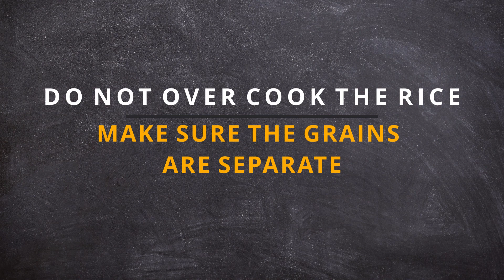Onion Fried Rice | Left Over Rice Recipe | Easy Lunch/Dinner Recipe | How to make simple onion rice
Onion Fried Rice | Left Over Rice Recipe | Fried Onion Rice | Easy Lunch/Dinner Recipe | How to make simple onion rice | Onion Biryani
Onion Fried Rice can be easily made at home with Onion, Basmati Rice and Spices. A tangy flavor of this rice dish is because of lemon and it makes rice more tasty. It makes a great side dish and leftovers are almost as good the next day. You can even do lot of variations in this rice dish and make it comfortable meal with raita of your choice.

Ingredients:
• Ginger & Garlic Paste (Freshly Pounded) -  1 tsp
• Oil - 1 tbsp
• Cooked & Cooled Rice/Leftover Rice - 3 cups
• Cumin Seeds - 1 tsp
• Onion (Long Slices) - 2 Medium
• Green Chilli - 4 Slit
• Curry Leaves (Finely Chopper) - 1 tbsp
• Coriander/Cilantro (Finely Chopped) - 2 tbsp
• Salt to Taste
• Turmeric/Haldi - 1 tsp
• Red Chilli Powder - 1 tsp
• Lemon/Lime Juice - 2 to 3 tsp
• Dried Red Chilli - 2 Broken

Method:
1. Heat oil in a wok/pan. Add green chillies, dried red chillie, curry leves and cumin seeds. Saute altogether for 1 min.
2. Mix sliced onions and fry continue till onion turns light brown
3. Add ginger garlic paste and saute until the raw smell goes away.
4. To add red chilli powder & turmeric/haldi and mix well.
5. Now add cooked rice, salt, and lime/lemon juice. Mix well
6. Make sure, you need to keep each and every grain of rice separate. Garnish with freshly chopped coriander and some brown onions.
Serve hot with roasted papad, pickle and raita of your choice. Enjoy!

WRITE A COMMENT, or at least a smiley. It will not be difficult for you, but I will be very happy! Thank you for your attention! I try very hard to cook the simplest and most interesting recipes!
Happy cooking!